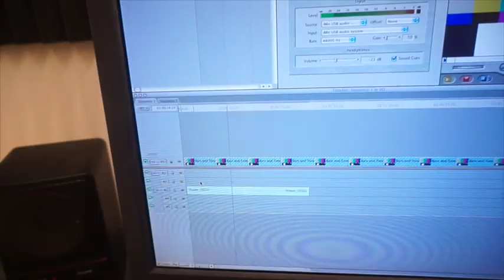College Vlog #2: Classes, Clubbing + Confessions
I am:
- Kiara Draper
- 21 years old
- From Southern California
- 3rd year student at CSUN
- Journalism Major
- VP of CSUN Gospel Choir
- Resident Advisor
- Model
New VLOGS every other week!